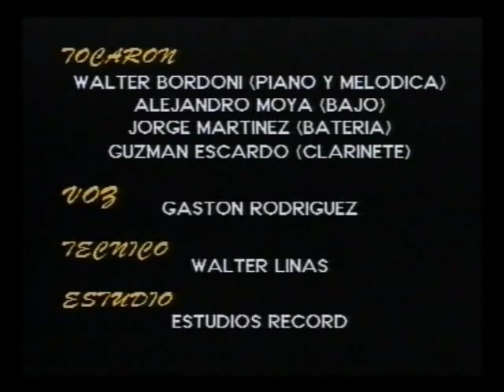GASTON RODRIGUEZ CANCION DE LO IMPOSIBLE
Gastón Rodríguez. Cámara y edición Gabriel Arrieta y Diego Spilak. Video original.